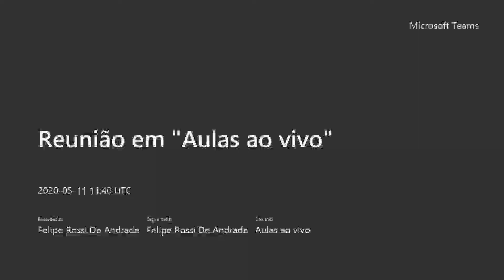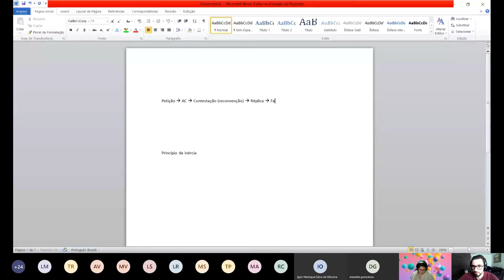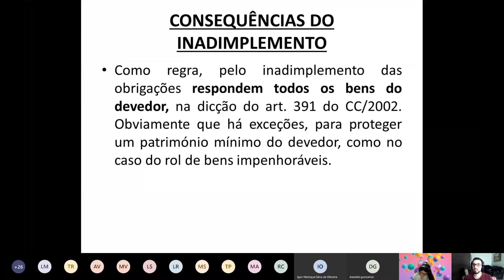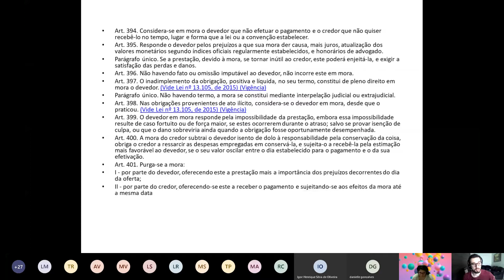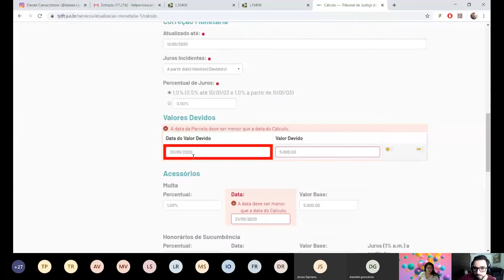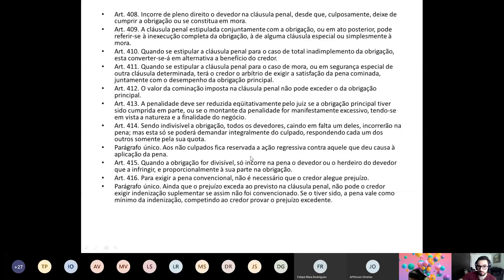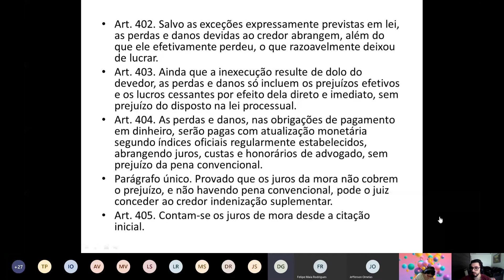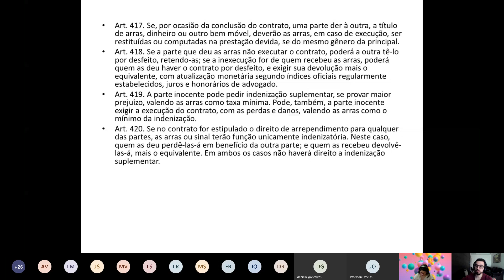Obrigações Teams - Aula 5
Olá ! Com a modernização necessária do ensino por meio remoto, realizamos nossas aulas pela plataforma do microsft teams, então para possibilitar a revisão de nossos conteúdos postados, disponibilizo também via youtube.